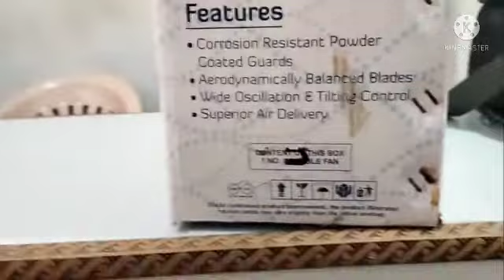Crompton Table fan high flo wave Plus table fan 400mm in unboxing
Jay Shri dadaji traders sivani Malwa Express